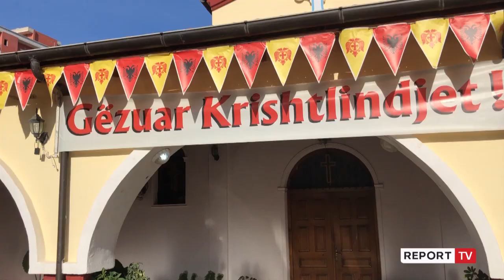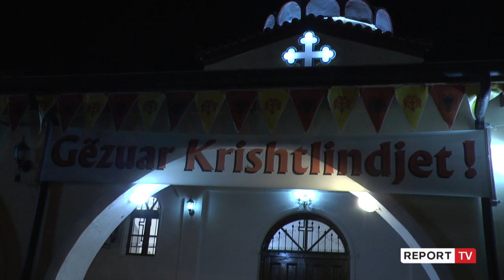Kremtohet Krishtlindja në Vlorë, besimtarët: Uroj shqiptarët të jenë gjithmonë të bashkuar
Besimtarët Ortodoksë sot kamë kremtuar lindjen e Krishtit. Në qytetin e Vlorës është mbajtur mesha e lindjes, e cila është kryer në Kishën Theodhorit ku merrnin pjesë besimtarë të të gjitha moshave.